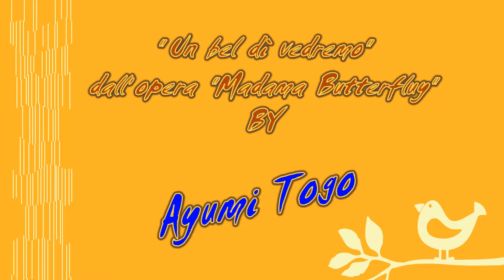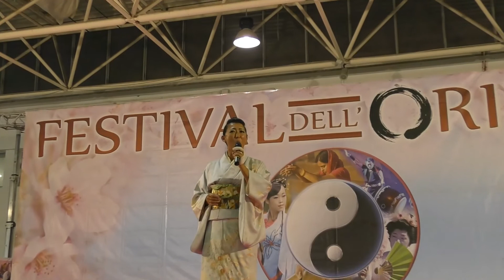FESTIVAL DELL'ORIENTE, 2022: AYUMI TOGO: "UN BEL DI' VEDREMO" DALL'OPERA " MADAMA BUTTERFLY"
Mayumi Togo: "Un bel dì vedremo" dall'opera "Madama Butterfly" di Giacomo Puccini.
Festival dell'Oriente, Napoli settembre 2022